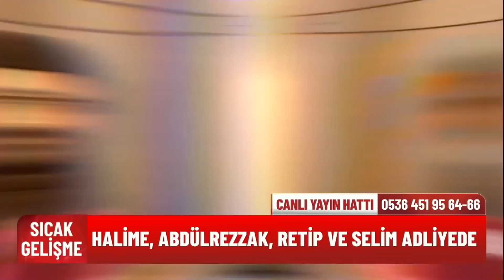Adliyeye Sevkin Yaşandığı Anlar - Fulya İle Umudun Olsun 179. Bölüm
Yayın esnasında 3 kişi daha adliyeye gönderildi. 3 GÖZALTI DAHA YAŞANDI

YAPIM: KARGA FİLM
YAPIMCI: ERHAN ÖZ
İÇERİK UYGULAYICI: KEBRİYE KOÇ
GENEL KOORDİNATÖR: GÖKHAN BEKTAŞ
YÖNETMEN: SEDA CAM ÜLGEN